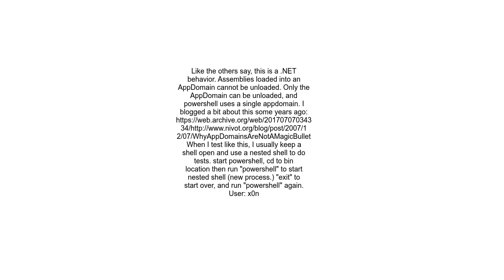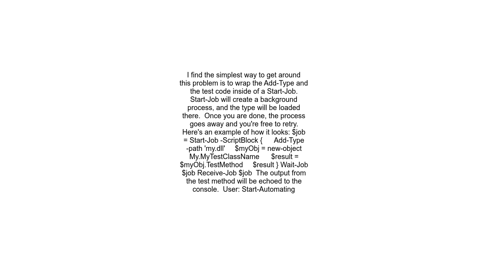Can you remove an Add ed Type in PowerShell again